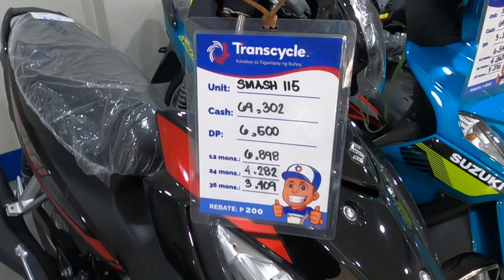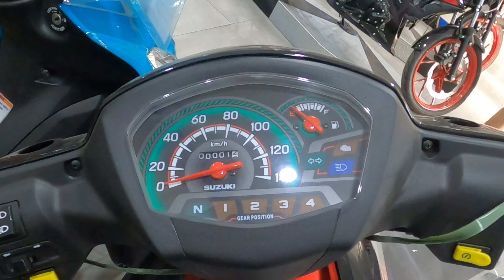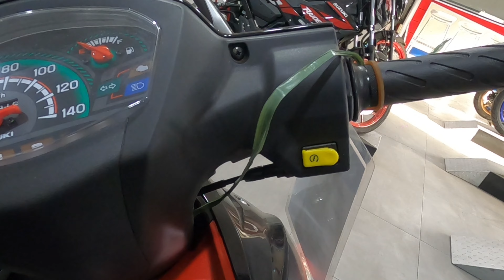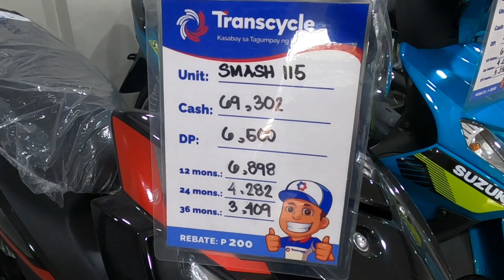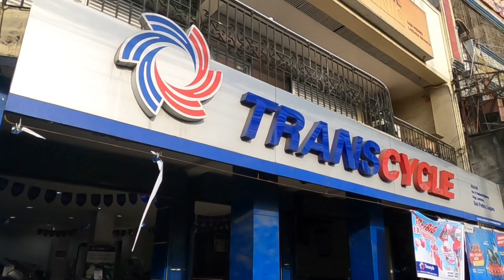Suzuki Smash 115 Fi vs Carb Price Specs Features 2024 Ph Preview